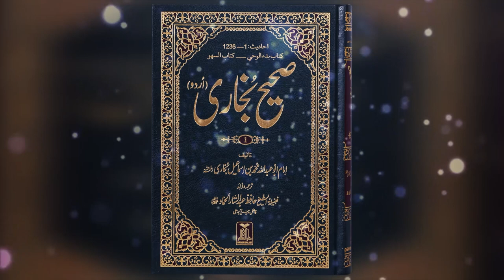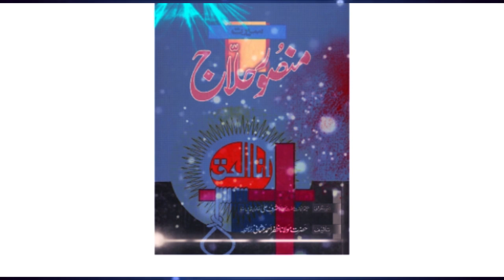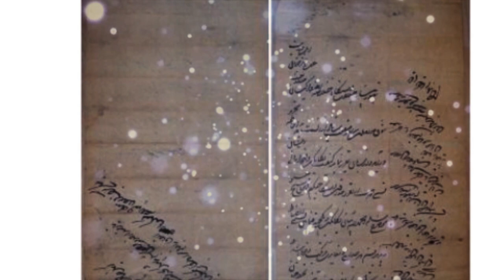Latest of mansoor hillaj ll Who was hazarat usman makki?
Who was hazarat usman makki?
Latest of pir pinjar sarkar
Latest of junid bagdadi
Latest of mansoor hillaj
Who was peer e Harram?
Peer Pinjar
Peer
Pinjar
Sarkar
Pir Pinjar
Peer Panjar
Predictions
Latest Predictions
Peer Pinjar astana
Rawalpindi
peer pinjar
peer panjar
pir pinjar
Pir Panjar